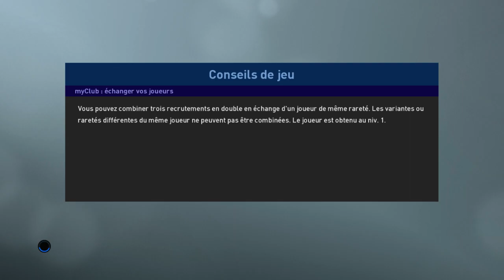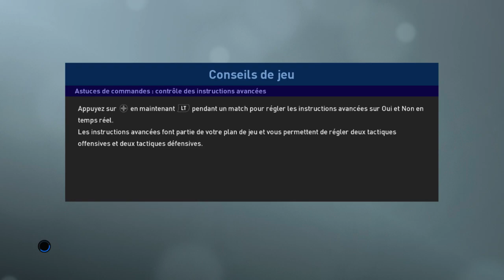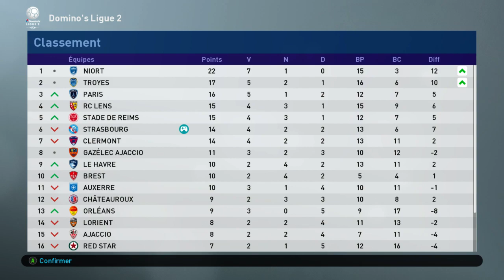PES 2019 Vers une légende #26 Showtime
On veut voir des actions et des buts !